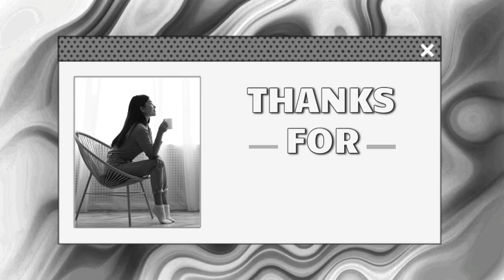Sekali Ini Saja - Linedance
Level: Easy Intermediate
Choreographer: Poppy Yusmeida (INA) - April 2020